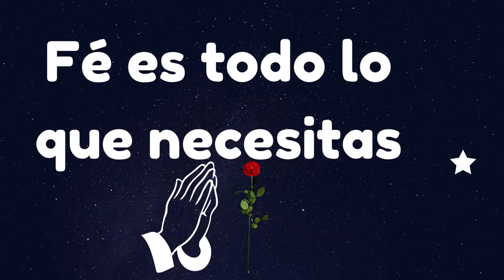Buenas noches un mensaje para ti en esta bonita noche Feliz noche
mensajes de buenas noches Mensaje positivo Feliz noche
reflexiones